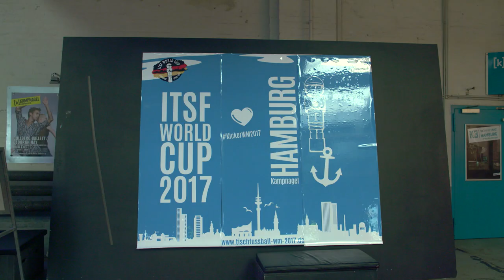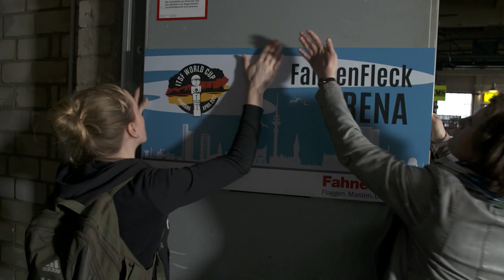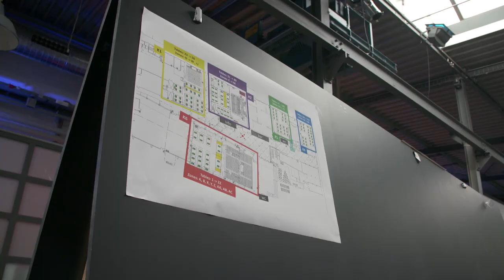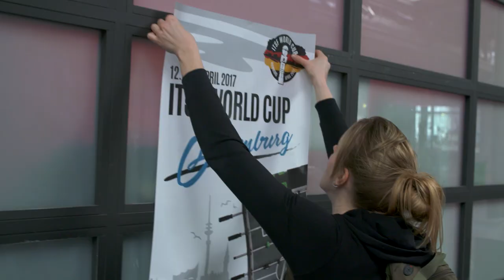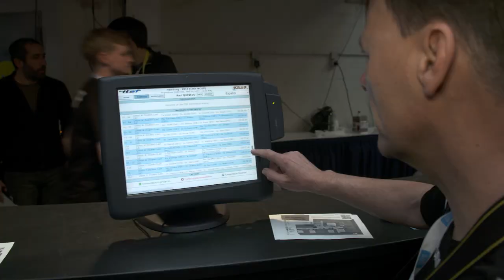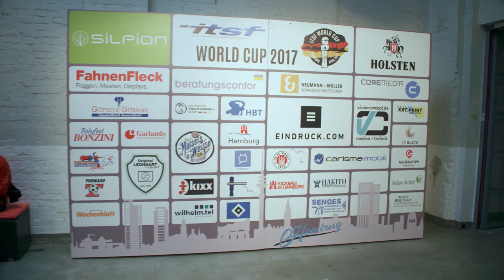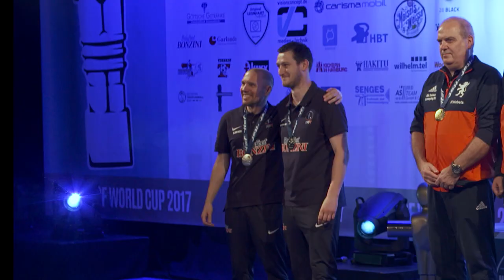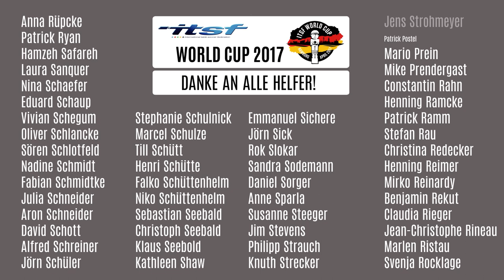ITSF World Cup 2017 - Behind the scenes..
.. over 200 persons were working to realize this event. A special thank goes to all our volunteers and the crews of the host federations.

Credits: Mario & Michael (Mainpicture)